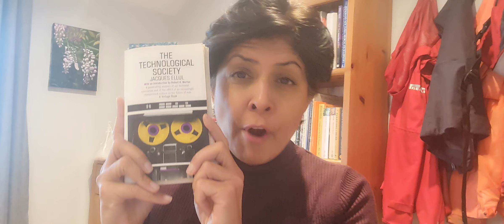Real Skills are for The Few Good Men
Books
The Technological Society by Jaques Ellul -  written in 1954
I am still within the first 50 pages of this book and it has already blown my mind with knowledge that has both inspired and confirmed so much in my understanding of the dehumanisation of society.

In fact, seventy years later, his underdstandings are frighteningly on point. He quite correctly claims that humanity is in extreme danger unless steps are taken to move human society out of the environment that 'technique' is creating ( I would say CREATED) to meet it's own needs.

The sequel to this book is
Propaganda -  The formation of Men's attitudes.  I have yet to read this.

I have gained an immense amount of knowledge from watching @SamGerrans  You tube videos on Propaganda, where he discusses Ellu's work in many of his talks. Those interested in taking charge of their own thinking, should explore his channel in greater depth.
And once you have researched this deeply, you will realise that YOU are NOT in charge of your own mind.

Preserving our God given Humanity
I cannot impress the importance today of stepping away from technology as much as possible, and spending the time outdoors in nature, reading books by authors who knew how to think, gaining practical skills, contemplation, studying scripture, and living through a frequency connected to God, our Creator, rather than the technological STATE hive mind (the work of satan).